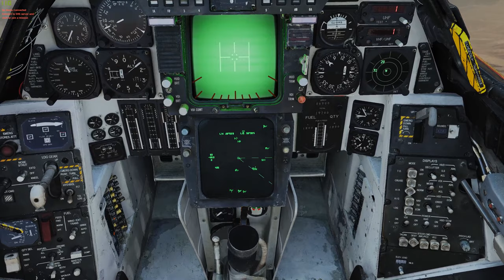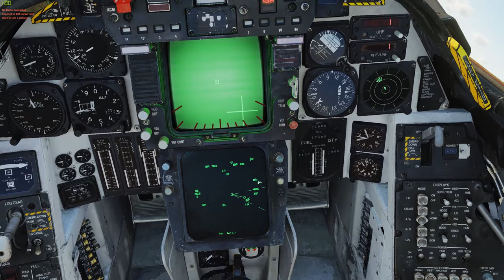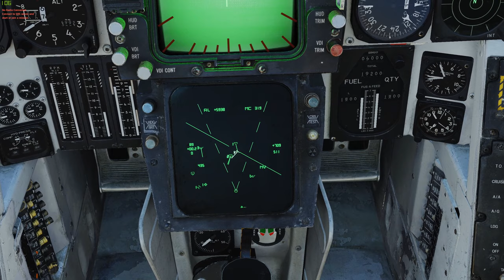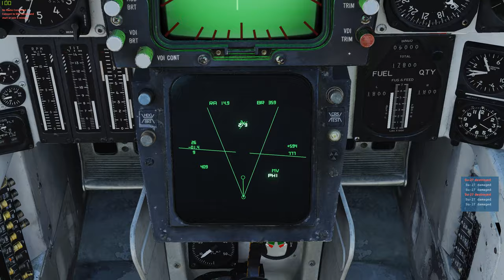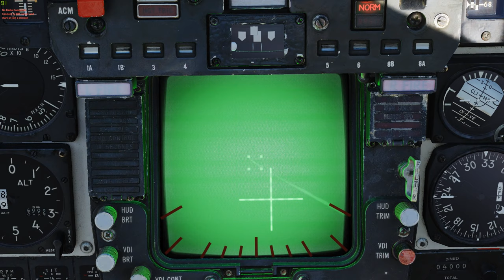Day 23 of quarantine: Started talking to Jester AI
Program used: Voice Attack

PC Specs
Processor: Ryzen 7 3700X
GPU: Nvidia Asus Strix Gaming 1080 (8 Ggigs)
RAM:: DDR4 FlareX 3200Mhz -  32 Gigs
SSD: Samusng 960 Pro - 512 Gigs